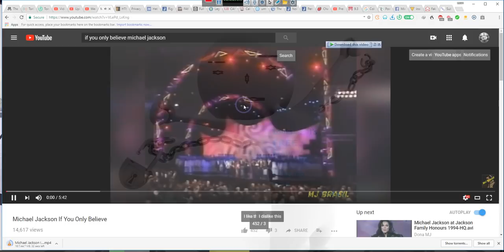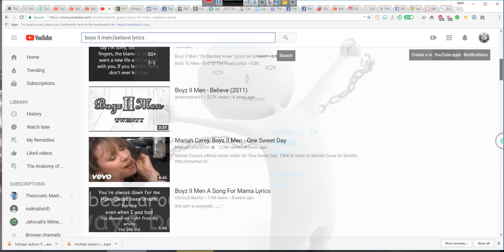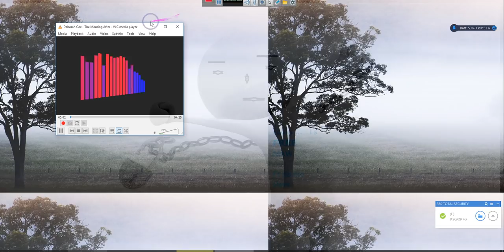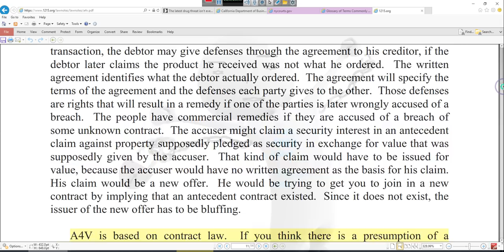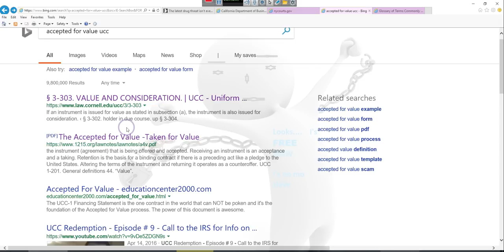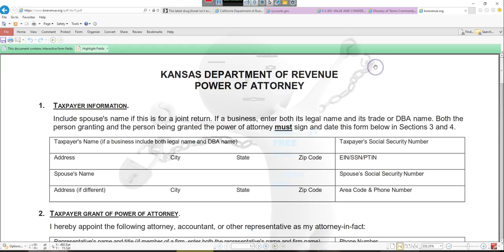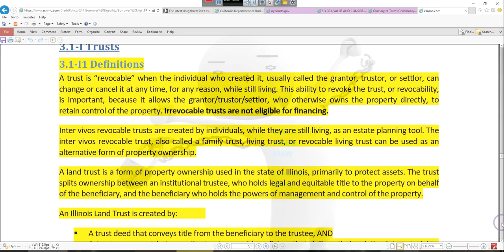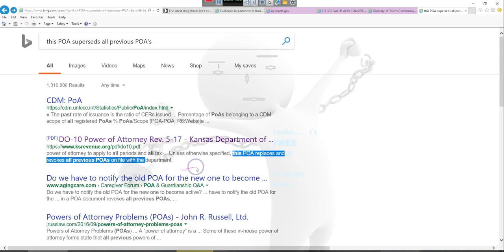NOTICE: THIS POA replaces and revokes all previous POA's on file with the BANK[S]=By EeoN 2018 04 03